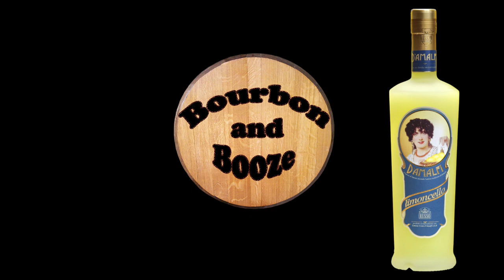Lemonchello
Today's Wednesday short is on D'Amalfi Limoncello Supreme.